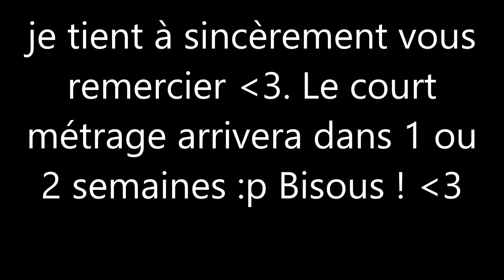SSO Achat de mon Islandais !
Dérooooooooooooooooooooooooule mon poulain avant que je ne te croque !

La vidéo :

Héhéhé j'ai enfin mon Islandais ! J'attendais ce bout de chou ! :D Je ne vous cache pas que M.Mustang va très bientôt rejoindre la famille ! Je crois que j'aurais une pluie de dadas ce mois-ci xD

Un peu plus sur moi :
J'ai un âge que je ne dirais pas et j'habite en France. Je possède mon propre poney et un cheval. Je suis passionnée du modélisme équin et du monde animal. J'ai mon galop 3.

Mes animaux :

Payette : Payette est née au mois de Juin en 2004 et a donc 12ans. Elle est bai au yeux marrons et elle est têtue, déteste les coups de talons et adorent les friandises.

Luffy : Luffy est né le 1 Décembre 2015 et a donc 8mois. C'est un Chihuahua Toy : c'est à dire qu'il est plus petit qu'un Chihuahua normal. Il est marron et blanc aux yeux verts-marron. Il adore jouer et manger. Son nom vient du célèbre manga ""One Piece"".

Jaïna :
Jaïna est la mère de Luffy et est née le 14 Juin 2014. Nous l'avons eu à Truffaut où ma mère a eu un coup de cœur sur la belle chienne. Cette belle Chihuahua aux yeux marrons est beige, noir et blanche. Elle est plutôt calme mais lorsque qu'elle est réveillée c'est une vrai furie au point qu'un jour elle s'est pris le poteau de l'étant à linge x')

Gromitt : Labrador chocolat né en 2005 est très fou. Nous l'avons eu quand il avait environ 8 ans (je crois je ne me souviens plus). Avant, quand il était petit il vivait sur plus de 5 hectares et courait après des moutons. Il est donc habitué aux grands espaces. Ses petits yeux marrons sont si mignons...

Kitty : Pogona Viticeps de 4 ans il lui manque une main et une patte mais ça ne l'empêche pas de courir partout dans son terrarium !

Polly : Une chatte noire aux yeux jaunes luisant dans le noir... Polly chasse très bien. Elle est née en 2008 donc elle a 8ans.

Fripouille : est un chat tigrée tricolore (noir marron et blanc) aux yeux verts (émeraude) et elle a 12 ans. Elle joue avec des ficelles et ne s'attaque qu'à des proies lentes ou faciles à attraper.

Cachou : Cachou est un petit bouc de 3 mois que nous avons eu le 16 Juillet. Il est né en Avril et avait très peur de l'homme ( il s'en allait) mais en une seule journée il a compris que l'homme était son ami (du moins, presque tout les hommes). Il est blanc avec des taches marrons bordées de noirs. Il a les yeux verts-jaunes.

Play : Son nom complet Play The Field, c'est un réformé des courses de 4 ans et une victoire (félicitez-le mon bébé) au prix de Bellêmes à Deauville. Il est alezan avec une balzane et il est très fin mon pépère. Il a les yeux marrons.

Lila : Lila est un lapin nain angora blanc ou yeux bleus. Elle vit en cage mais dès que possible elle sort dans la maison et court partout. Son aliment favori est le pissenlit, elle en raffole !

Mia : Mia, chaton, kawaii. Pardon. Mia est une petite persan de même pas 1 an grise blanche et beige aux yeux verts. Elle fait beaucoup de bêtises et ne supportent pas être seule.

Et après j'ai des poules mais je pense qu'on s'en fout un peu x')

Mon logiciel de montage :
C'est Movie Maker. Il est facile et rapide pour faire des montages et il est GRATUIT !

Et mon blog ? Voilà un petit lien mon poulain